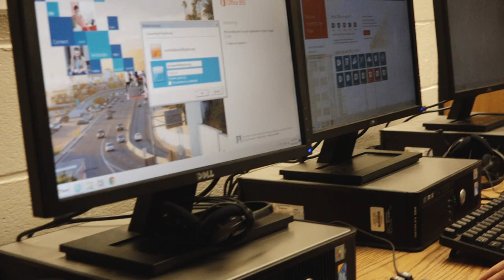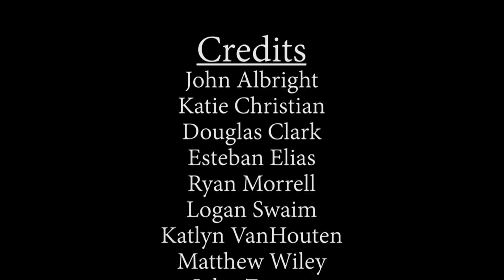The Gordon Central Warrior Academy